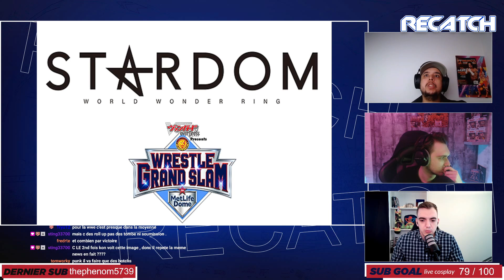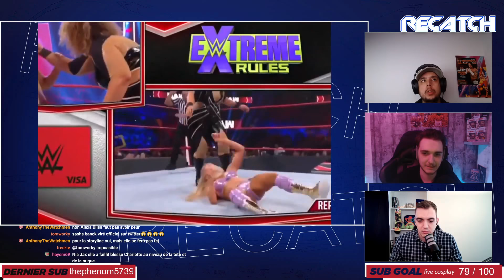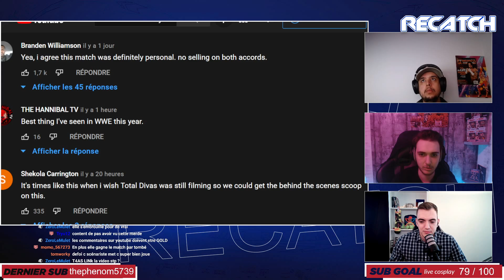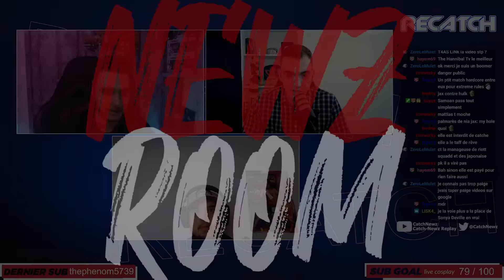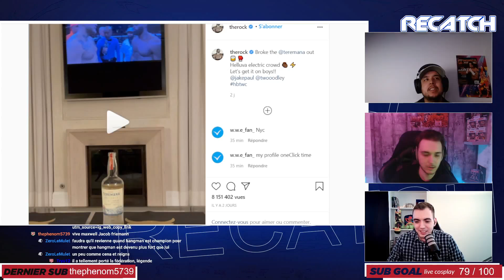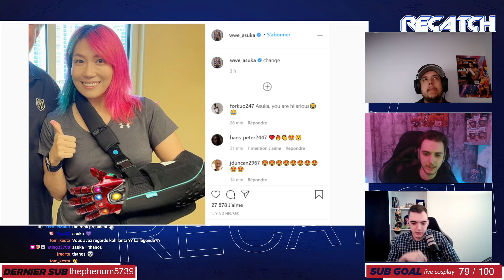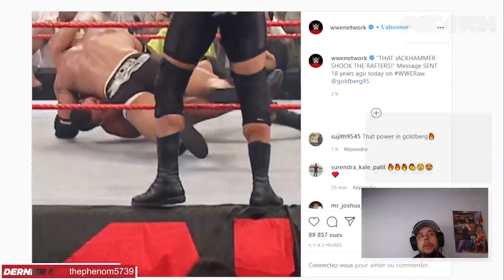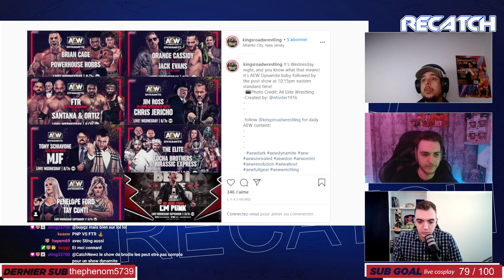Daniel Bryan à l'AEW, Riddle se lâche sur Roman Reigns...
Replay du Récatch 92.